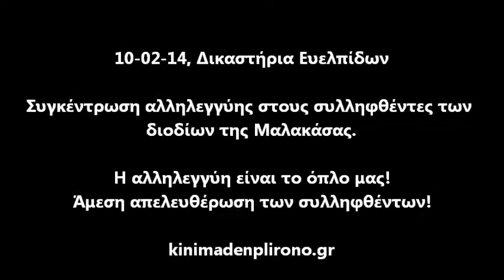Δικαστήρια Ευελπίδων-Συγκέντρωση αλληλεγγύης στους συλληφθέντες των διοδίων Μαλακάσας.